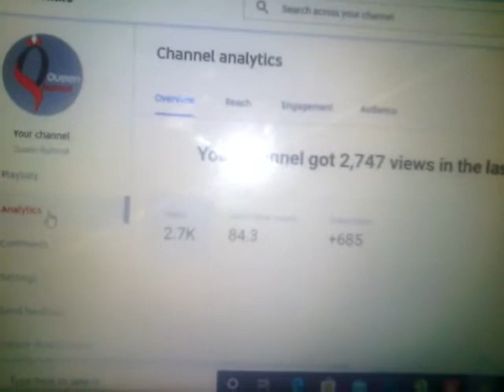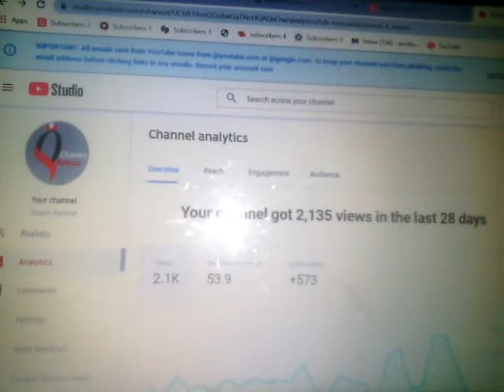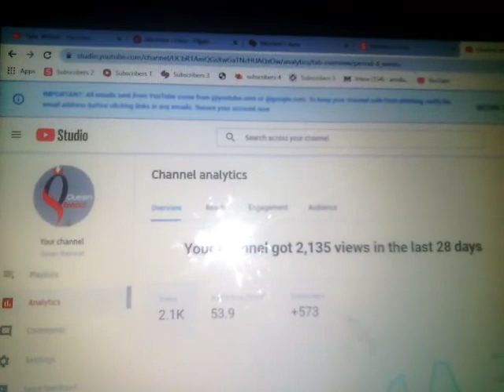ARE YOU LOSING YOU TUBE VIEWS AND WATCH TIME????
THE SOLUTION.